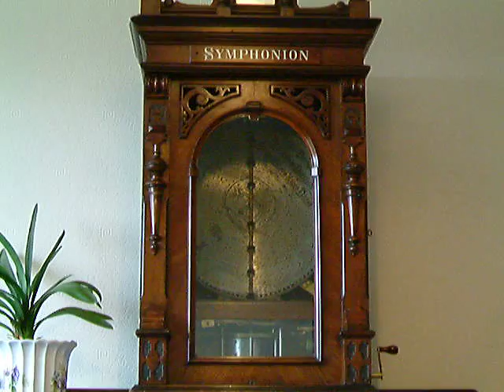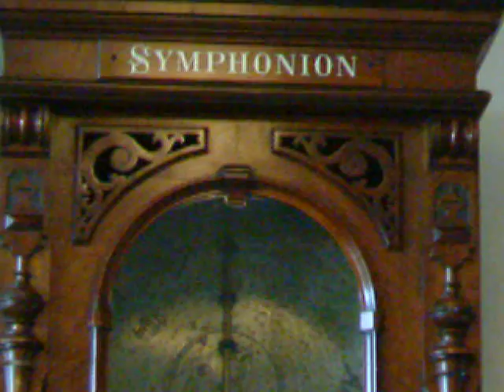Symphonion 19 1/8" 'Penny in the Slot' Disc Music Box